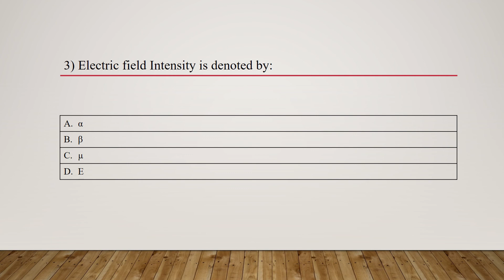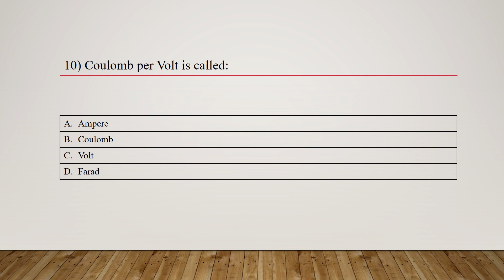ELECTROSTATICS | "Multiple Choice Questions" | Physics | By Shariq Iqbal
Electrostatics:

* Coulomb's Law
* Potential Difference
* Capacitance
*Option A is correct in MCQ # 7. (video editing Error)
*Option A is correct in MCQ # 2. (video editing Error)

More MCQ’s of ELECTROSTATICS will be uploaded soon.